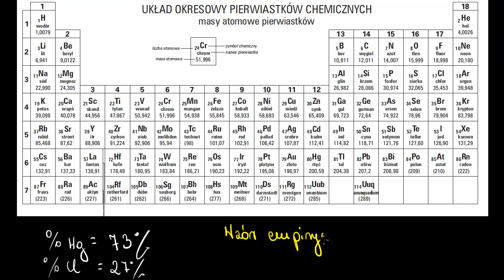Zadanie: wyznaczenie wzoru empirycznego na podstawie składu procentowego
Worked example: Determining an empirical formula from percent composition data Film na licencji CC NC-BY-SA zrealizowany przez Fundację Edukacja dla Przyszłości. Opowiada Agnieszka Kaczyńska z VII Liceum Ogólnokształcącego im. Zofii Nałkowskiej w Krakowie